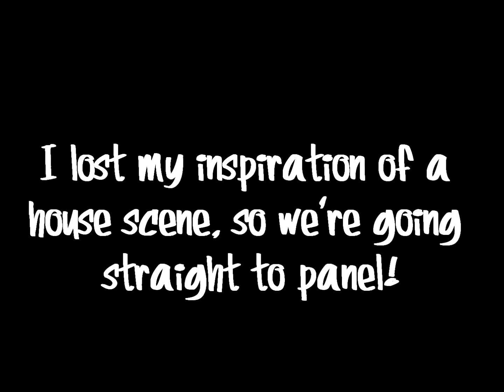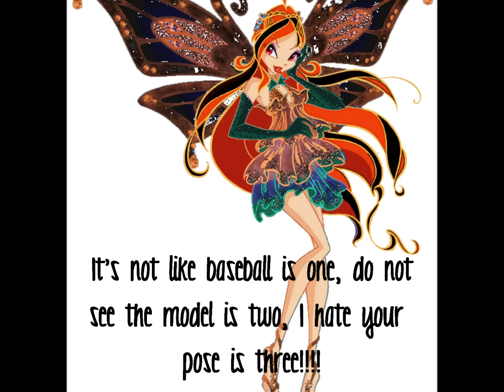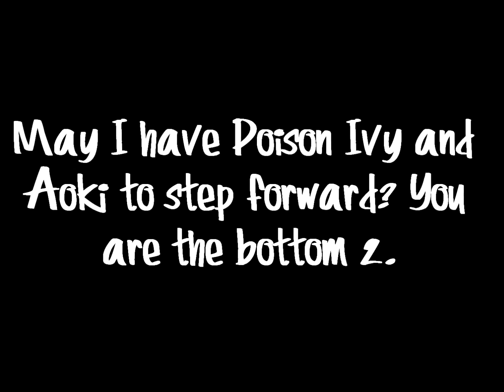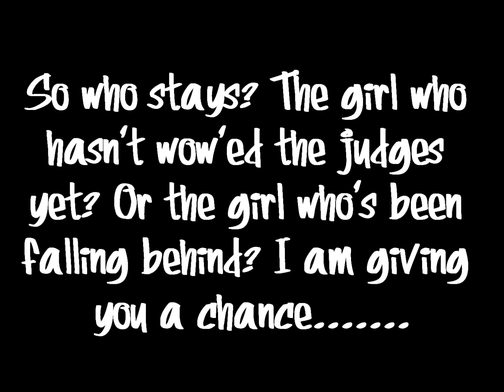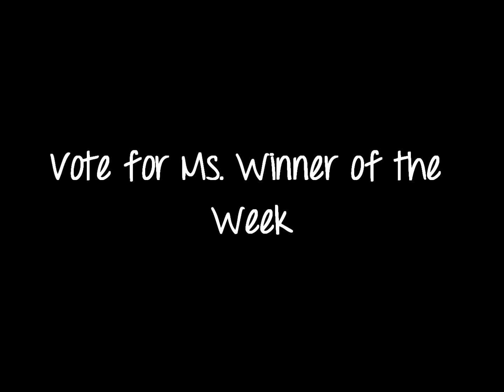TNTM: Anime vs. Cartoon Episode 8 |House Gone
please stop asking me when the episode is coming out. There are times when I lose my inspiration here!

Contestants:
1. Orihime
2. Megumi
3. Utau
4. Aoki
5. Poison Ivy
6. Maleficent
7. Snow White
Eliminated:
1. Bridgette
2. Haruhi
3. Hikari
4. IA
5. Princess Peach
6. Harley Quinn
7.

Song:
Hakuyoku no Seiyaku Pure Engagement